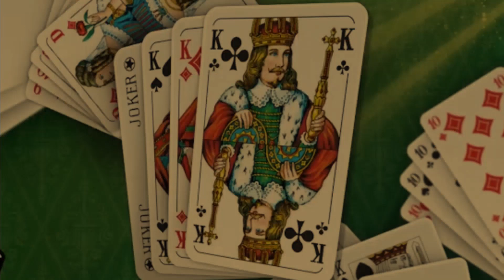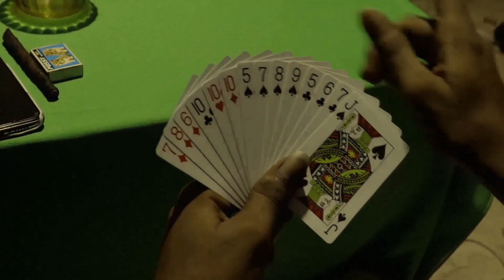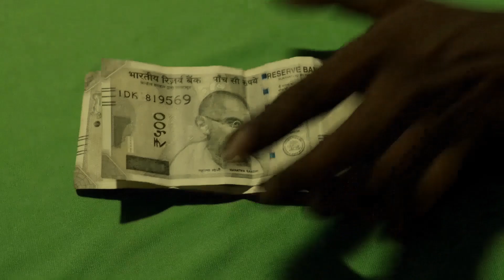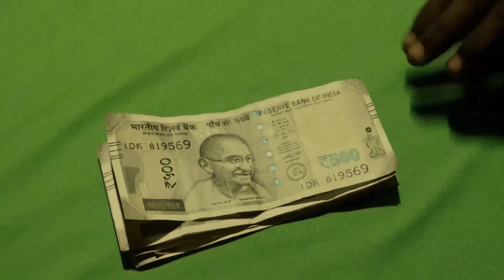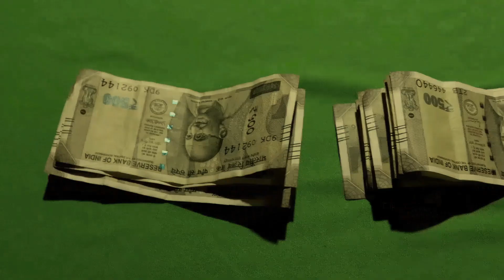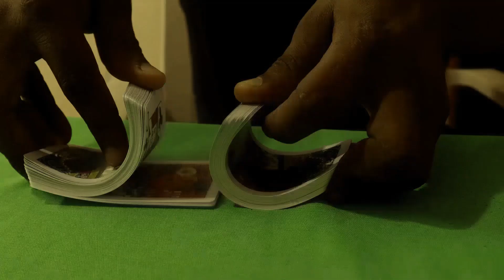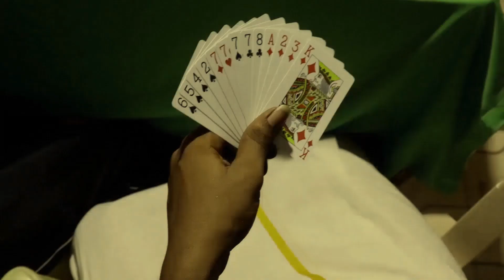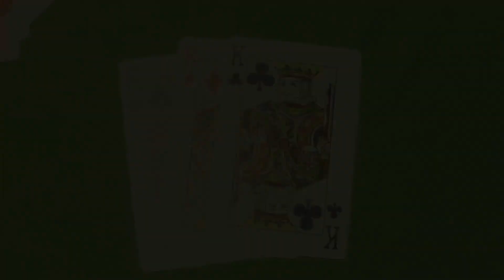Gambling Addict The King - TAMIL SHORT FILM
SHORT FILM TITLE : GAMBLING ADDICT THE KING
(gambling ,addict, drugs)
SCREENPLAY & WRITTING : A.E.ONGARANATHAN

CINEMOTOGRAPHY : ANDREW

EDITING : S RAKSHI

CASTING : SASI KUKAR
                    RAJ KUMAR
                    BALAJI
                    DINESH
THUMNAIL : TAMIZHARASAN

PRODUCTION DESIGN : BARATH
                                           DEIVASIGAMANI

This short film is the gambling process  some people more of money investment after lose gambling to get addict and  suicide attempt.
Gambling is just for take  game more addict to spoil your family and death your life.  more of people online rummy lose of money physically & mentally affected .